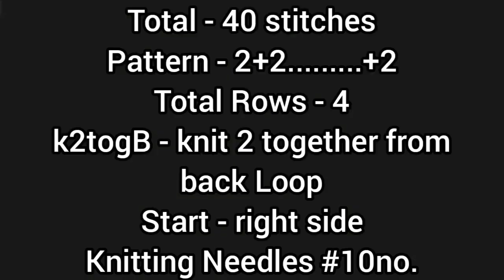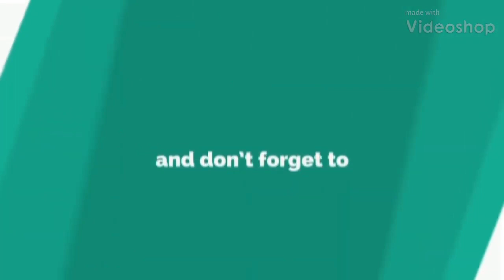New knitting design/pattern #1035 for cardigan, sweater, jacket, frock ||in hindi